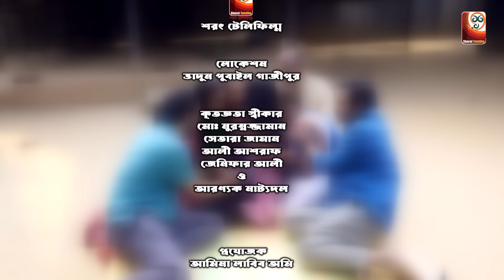Jemon Chele Temon Ma| যেমন ছেলে তেমন মা | Full Drama| Shamim Zaman | Tonni| Priya |Bangla Natok 2024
Sharat Telefilm (ST) presents the Bangla Drama "Jemon Chele Temon Ma". Written By Rafi Ahmed  & Direction by Sharat Team and Starring Shamim Zaman, Sabrina Tonni,Sazzad Saju, Adhora Priya, Sahela Akhter, Jalal Ahmed & many more
 Enjoy the Full Drama and let us know your feedback!!

Drama: Jemon Chele Temon Ma | Full Drama
Script: Rafi Ahmed
Directed by: Sharat Team
Cast: Shamim Zaman, Sabrina Tonni,Sazzad Saju, Adhora Priya, Sahela Akhter, Jalal Ahmed & many more
Dop: Aishorjo Jahid
Edit & Color: Dulal Rahman
Chief Assistant Director :Monir Hossain
Produced by: Sharat Telefilm
Label: Sharat Telefilm

** ANTI-PIRACY WARNING **
This content is copyrighted by Sharat Teleflim ! Legal action will be taken against those who violate the copyright of the following material presented!

Shamaim Zaman:   / shamimzamanbd
Sharat Entertainment:   / sharattelefilm